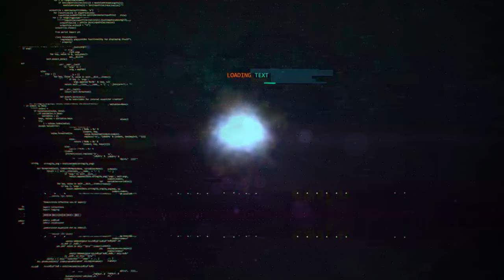SELOUCHE - DARK KNIGHT S AtEllIte 7 [MVIII71SP37RA1] NEQW S TAR QCAPTURE 01.12.2018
soundvforce SELOUCHE.COM

powered by Image-Line